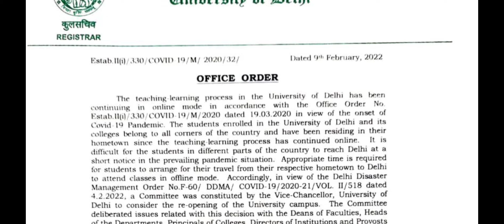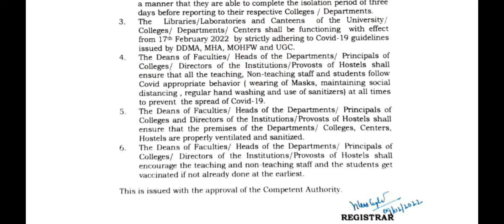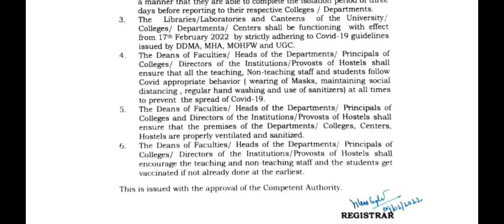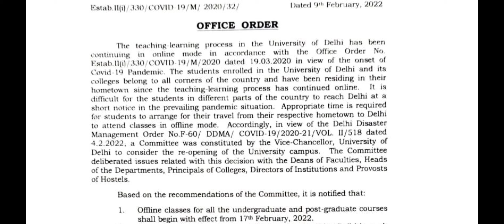Delhi University offline classes guidelines || others university will also follow the same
DU OPENING NEWS || DELHI UNIVERSITY OPENING UPDATE || UG guidelines
UNIVERSITY OPENING
DU OPEN